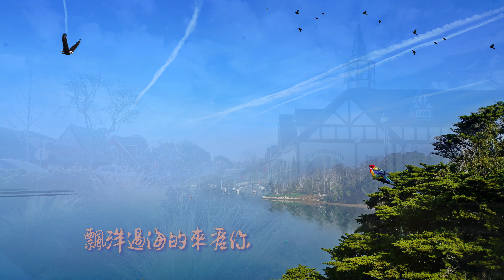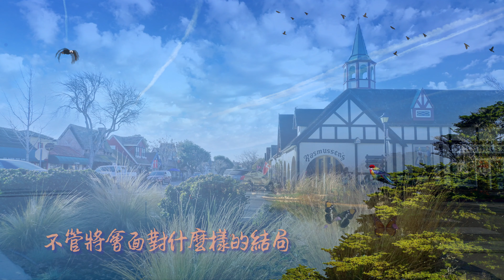across the ocean 漂洋过海来看你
金元書畫 art king
个人书画、摄影、diy金体字库
help ever, hurt never